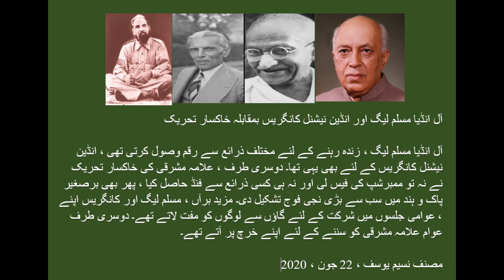آل انڈیا مسلم لیگ اور انڈین نیشنل کانگریس بمقابلہ خاکسار تحریک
آل انڈیا مسلم لیگ ، زندہ رہنے کے لئے مختلف ذرائع سے رقم وصول کرتی تھی ، انڈین نیشنل کانگریس کے لئے بھی یہی تھا۔ دوسری طرف ، علامہ مشرقی کی خاکسار تحریک نے نہ تو ممبرشپ کی فیس لی اور نہ ہی کسی ذرائع سے فنڈ حاصل کیا ، پھر بھی برصغیر پاک و ہند میں سب سے بڑی نجی فوج تشکیل دی۔ مزید برآں ، مسلم لیگ اور کانگریس اپنے عوامی جلسوں میں شرکت کے لئے گاؤں سے لوگوں کو مفت لاتے تھے۔ دوسری طرف ، عوام علامہ مشرقی کو سننے کے لئے اپنے خرچ پر آتے تھے۔

مصنف نسیم یوسف ، 22 جون ، 2020

علامہ مشرقی اور ان کے نواسے نسیم یوسف (اسکالر اور مورخین) کی شائع شدہ تصانیف کو مندرجہ ذیل لنکس پر ملاحظہ کیا جاسکتا ہے۔